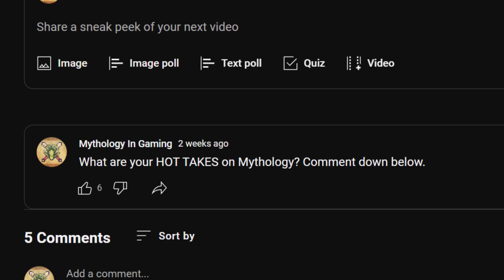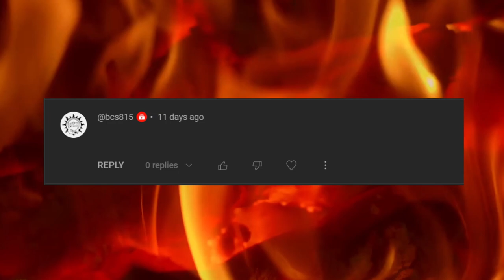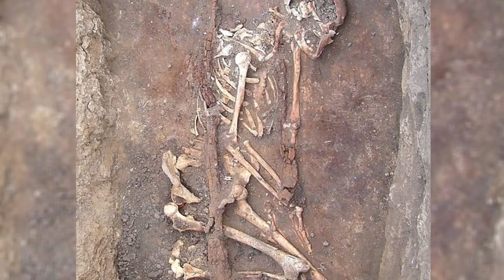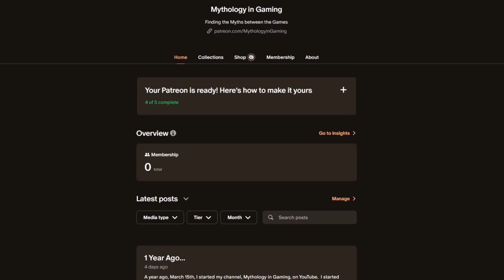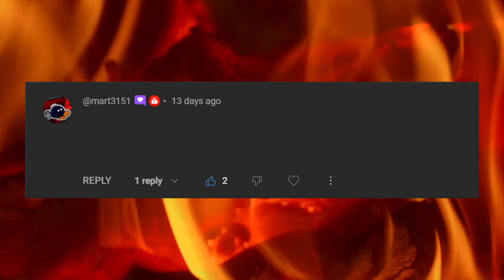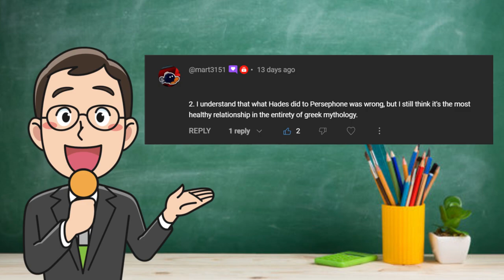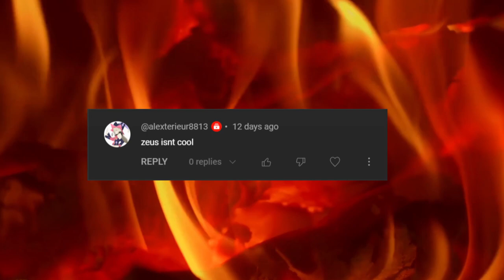I react to your Mythology Hot Takes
I asked you all what your Hot Takes are in the world of Mythology. If you have any other Hot Takes on Mythology let me know down in the comments!